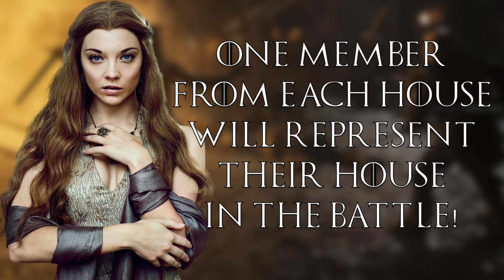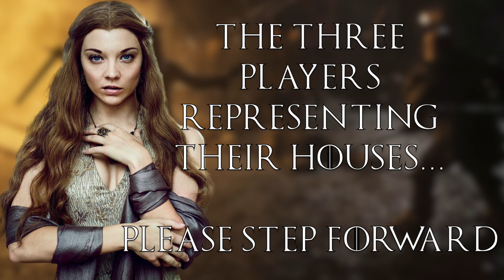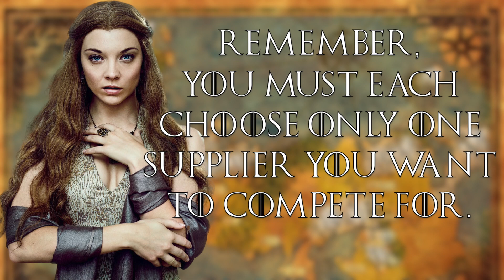Game of Thrones Contest - Elimination Battle #4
Judge:
1. Salah as Margaery

Contestants:
House Stark:
1. Kaniah as Doja Cat
2. Sam S as Lana Del Rey
3. Tokyo as Bella Hadid
4. Alexis as Madison Beer
5. Bruno as Alicia Vikander

House Lannister:
1. Skyler as Shea Coulee
2. Tammie as Lady Gaga

House Targaryen:
1. Soleil as Gigi Hadid
2. Mel as Maryse
3. Alex-Ann as Dita Von Teese
4. Alvin as Arielle Kebbel
5. Sam B. as Ava Max

House Tyrell:
1. Sunshine as Bebe Rexha
2. Sarah as Claire Holt
3. Nikola as Jenna Ortega
4. Justene as Kendall Jenner

Eliminated:
1. Queen as Madelaine Petsch (Tyrell)
2. Marie as Taylor Swift (Lannister)
3. Noah as Lizzo (Lannister)
4. Elder as Björk